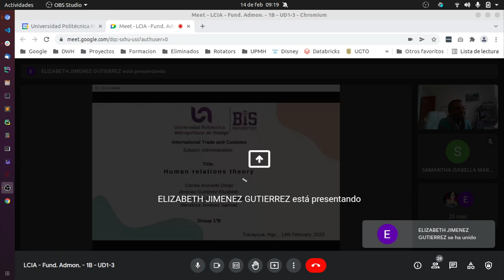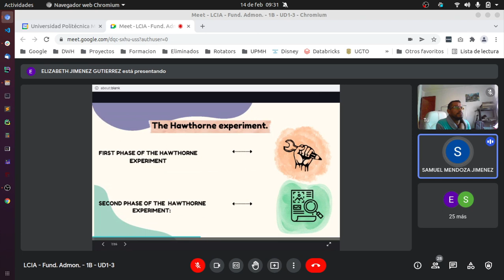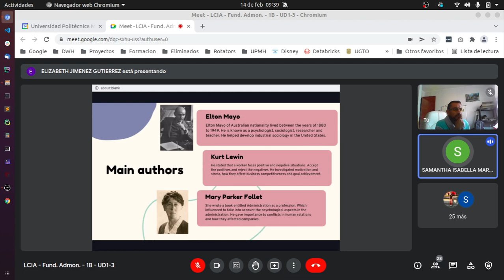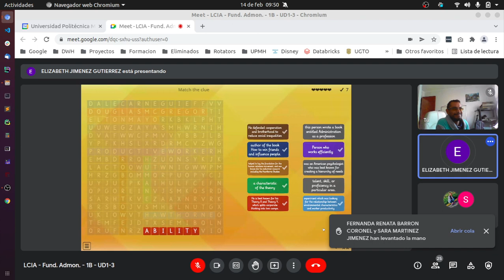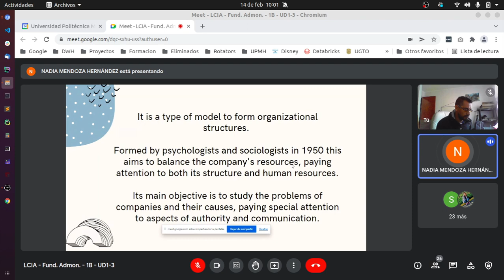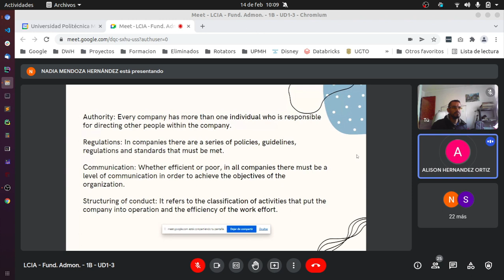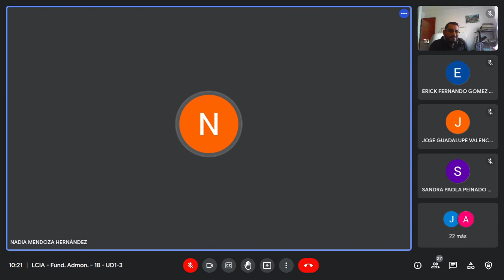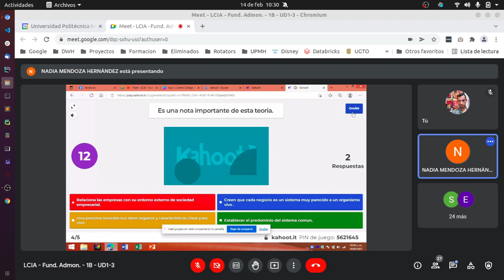Fund. Admin. - 14/02/2022 - 1B